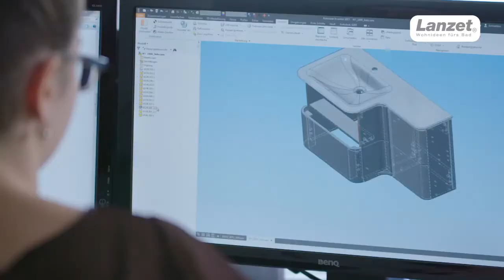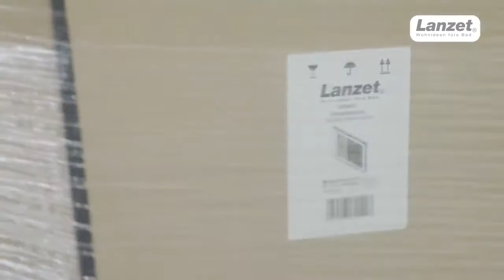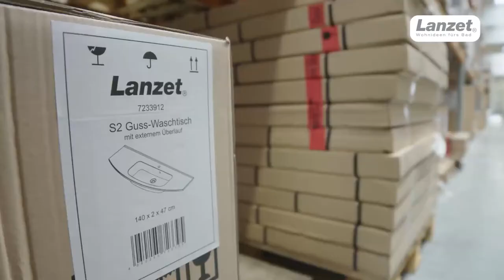Lanzet Badmöbel - Produktion Made in Germany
Lanzet Badmöbel zeigt seine hochwertigen Produktionsstandards "Made in Germany".

Lanzet Badmöbel überzeugen mit Qualität und Design. Ihre modulare Struktur macht die Badmöbel-Programme zur perfekten Entscheidung. Zusätzlich überzeugt Lanzet durch die schnelle Lieferzeit von nur 10 Arbeitstagen.
Bei Lanzet finden Sie was Sie suchen: Von Hochschränken, Ober- und Unterschränken, Spiegelschränken und funktionalen Spiegelelementen bis hin zu Waschtischen und innovativen Beleuchtungsideen.
Lanzet produziert seit über 150 Jahren weltweite Inspirationen für Bäder.